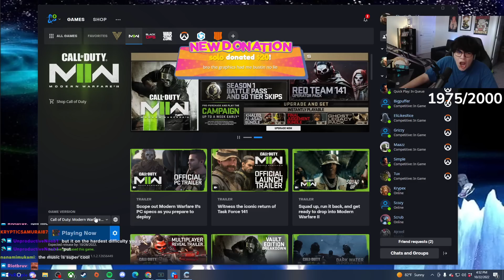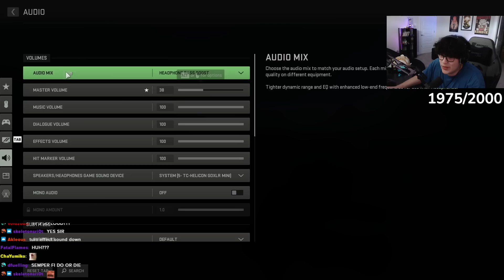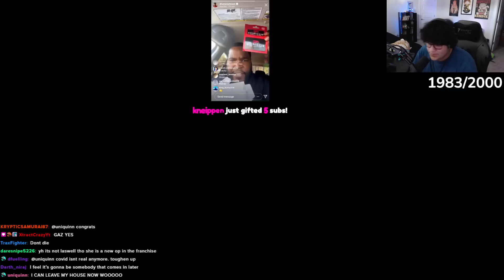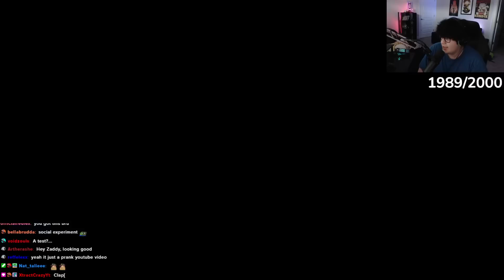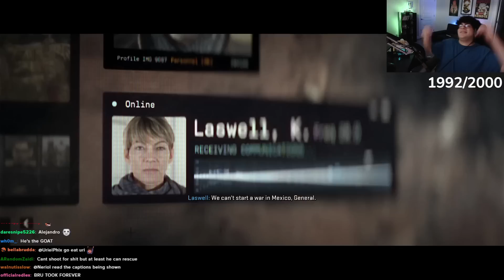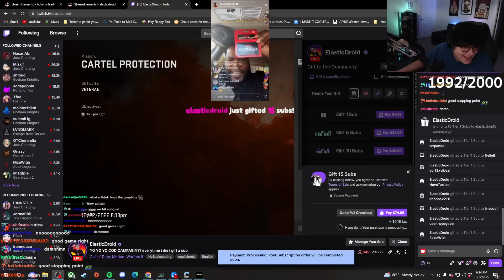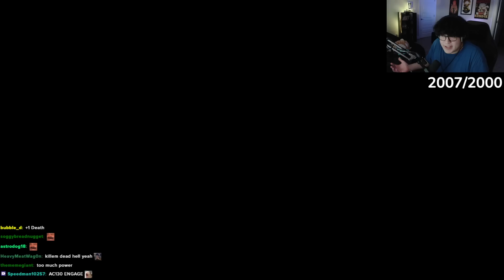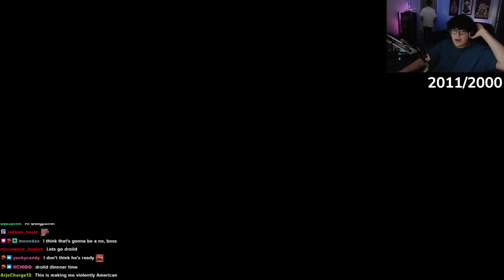COD Campaign but Chat Said "Run Your Pockets"!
Droid plays the new COD MW2 campaign but puts money on the line.